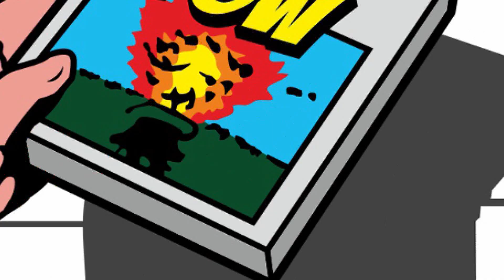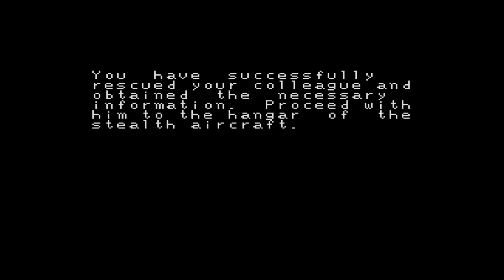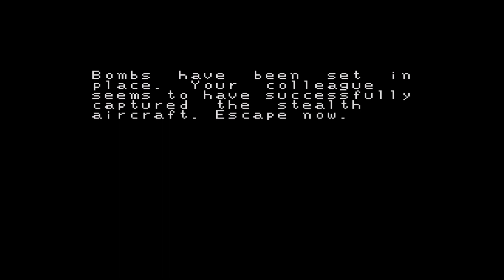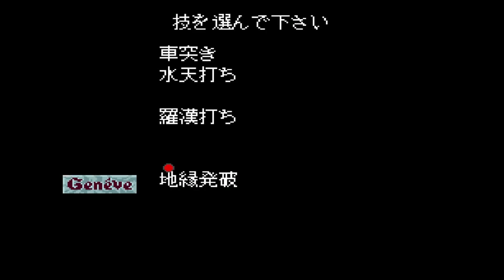Obscure PC Engine CD Games POW!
Bloggo Looks at some PC Engine games that even as a fan of the system you might not have seen. Well you will have after watching this. Unless you're just listening or haven't put your glasses on.